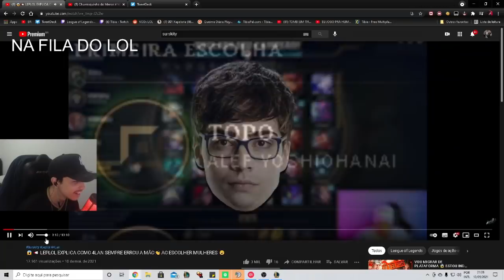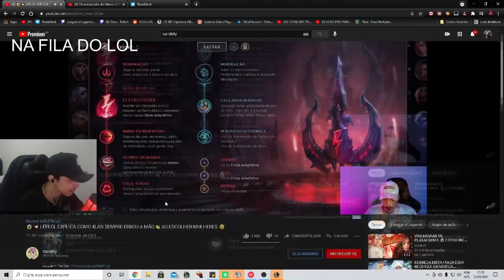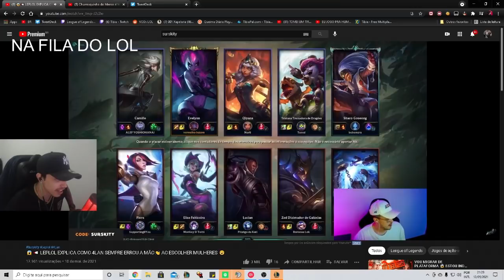4LAN DESMENTINDO O VIDEO: 😱📢 LEPLOL EXPLICA COMO 4LAN SEMPRE ERROU A MÃO👋 AO ESCOLHER MULHERES 😧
★Streamer: Roxinha/4lanlol
-- -- -- -- -- -- -- -- --  Descriçao -- -- -- -- -- -- -- -- -- -- -- -- -- -- -- -- --

★Twitter pessoal:PereiraGplaylol
-- -- -- -- -- -- -- -- -- -- -- -- -- -- -- -- -- -- TAGS -- -- -- -- -- -- -- -- -- -- -- -- -- --
leagueoflegends​clips
clips​ lol
dudu​duelista
jean​mago
jean​mage
keio​psicopata
jean​mago
jean​mage
lol​clips
clips​leagueoflegends
highlights​ lol
live​lol
lol​live
live​leagueoflegends
league​oflegends live
ranger​ tiltado
titan​ gragolandia
trava​ lol
videos​ lol
lives​ engraçadas
jean​magoyasuo
jean​ mago montage
brtt​cblol